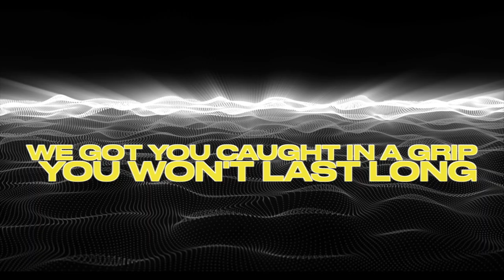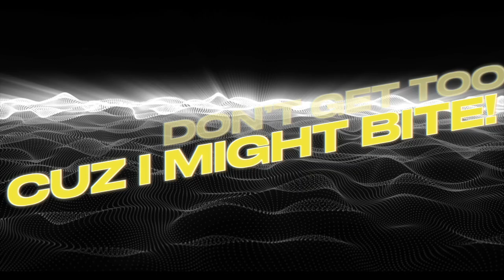Stars Vipers Fierce Boas 2024-2025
This is a Fully Original Exclusive “Global-X” Mix - All Content Used In This Mix is owned by Global Mix created exclusively for this team for the 24-25 Season!